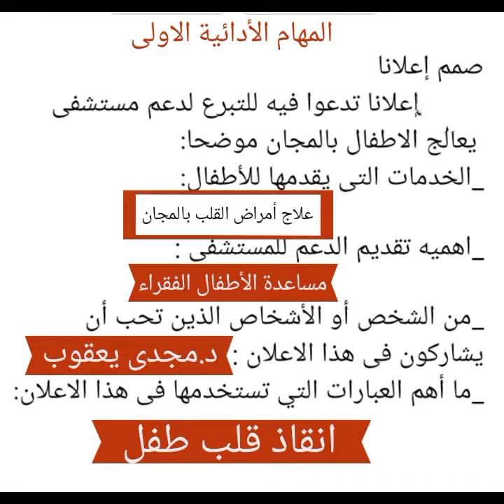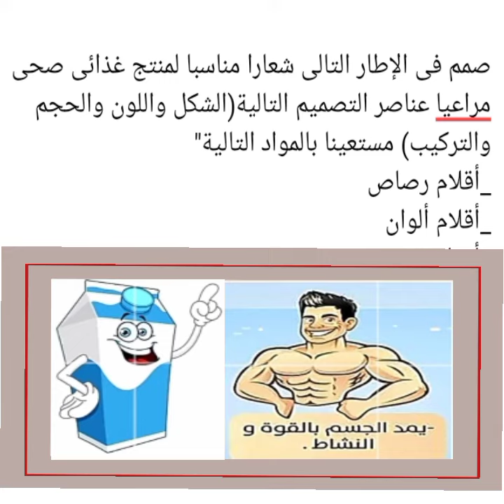مهارات مهنية.مهام المهام الأدائية.ترم ثان